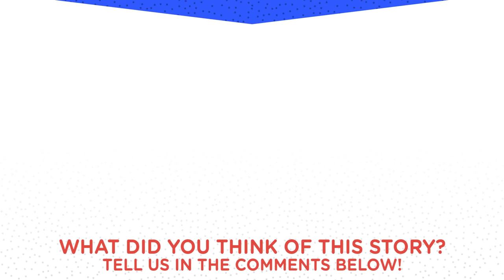Judge Judy Lets Dog Decide Who To Go Home With | The Dodo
Judge Judy Lets Dog Decide Who To Go Home With | Judge Judy let a dog decide this case and its going viral again!